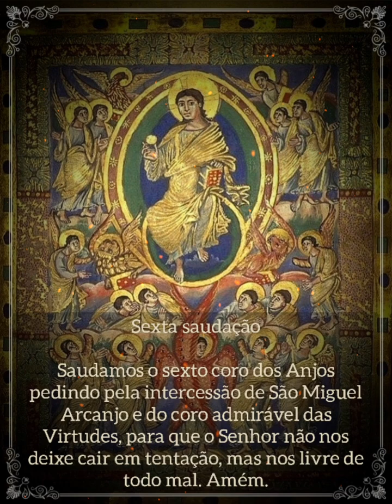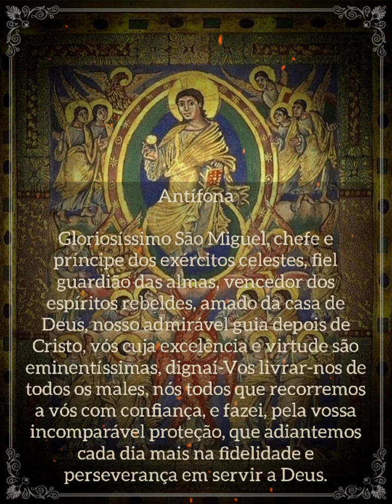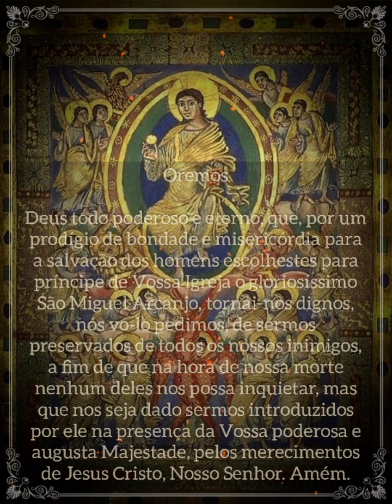Rosário dos Santos Anjos